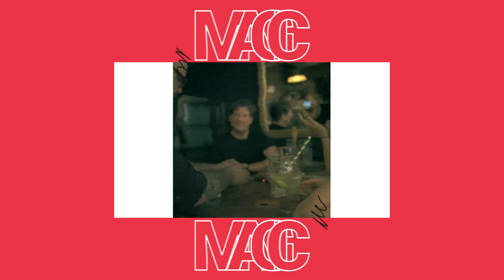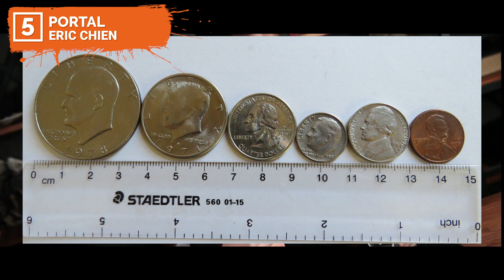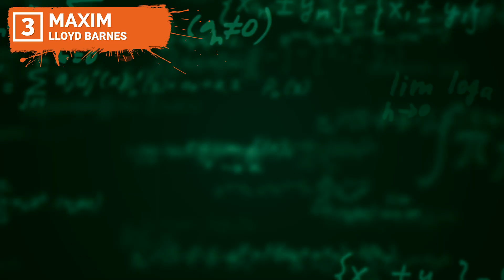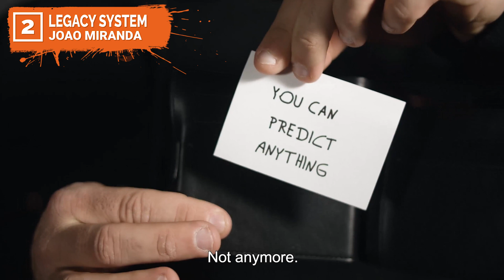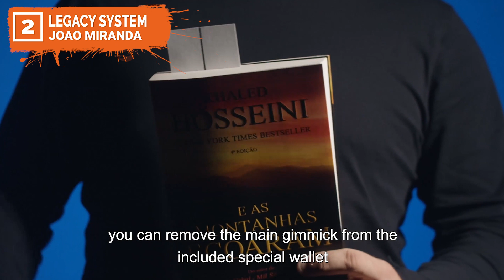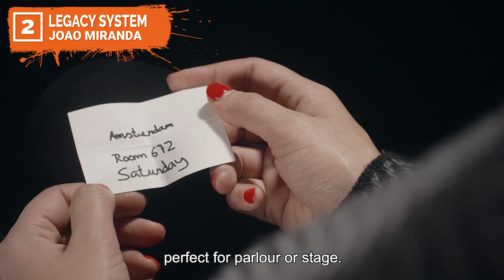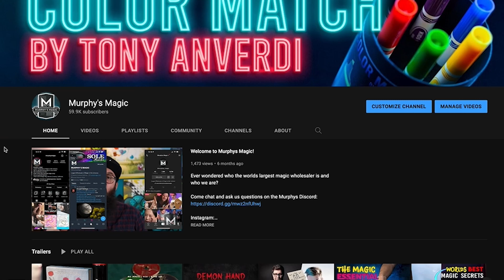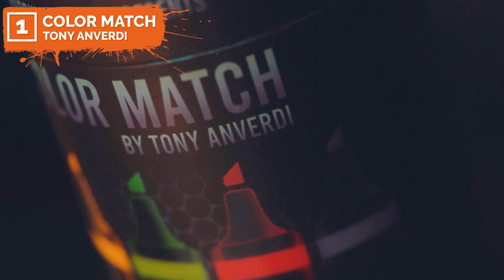BEST ELECTRONIC MAGIC | Top 5 electronic magic in 2022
Want to know what the best selling and most rated electronic magic effects are of 2022?

We cover the top 5 electronic magic releases in 2022

Got any questions on these? Throw them below and I will answer them or head on over to our Murphys Discord:

0:00 - Intro
0:53 - Number 5
3:45 - Number 4
6:29 - Number 3
8:18 - Number 2
11:20 - Number 1
13:39 - Outro